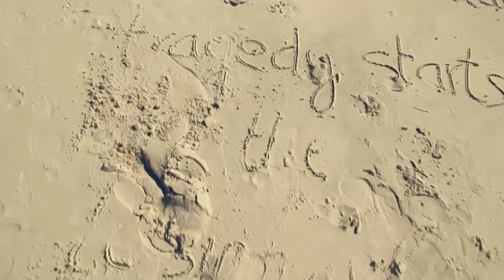Ramailo jervis (Nepali)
A video about tour and camping with friends from Sydney to beautiful Jervis bay with white beach.

Camera and edit by arpan regmi

A Yuva arts production 2012